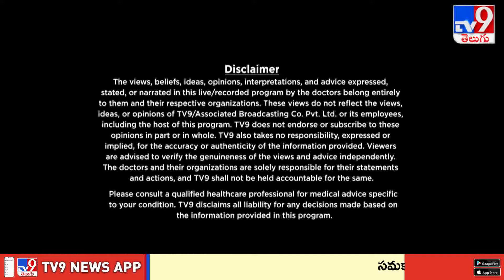Life line : జుట్టు & పళ్ళ సమస్యలకు ఆధునిక చికిత్స | Modern treatment for hair and teeth problems-TV9